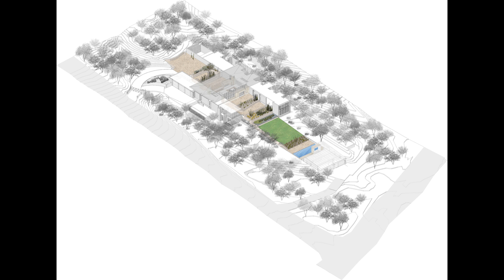Ghost Wash House / Architecture-Infrastructure-Research (4K)